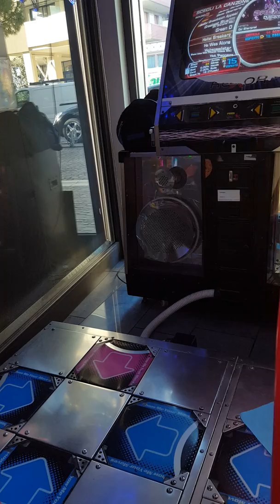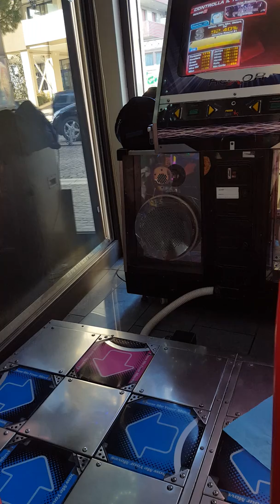Mr.SeVen - Haitei Breakerz lv 15